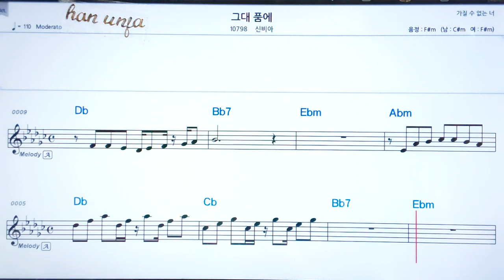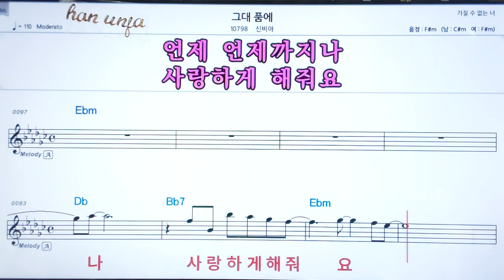💖그대품에/신비아 👍코드,악보, 코드 ,Karaoke*카라오케 반주